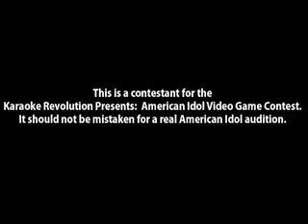Karaoke Revolution Contestant ~ Philadelphia #242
This is Karaoke Revolution contestant #242, from Philadelphia. Contestants from around the US are competing for a chance to be the first Virtual American Idol.